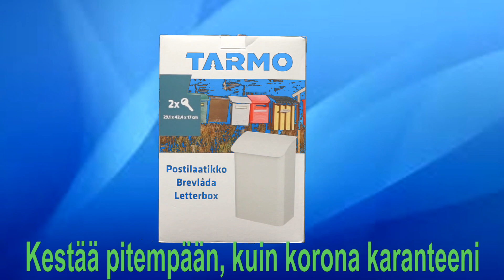Tarmo Postilaatikko Mainos|Media-alan koulutuskokeilu video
Tämmösen mainos videon pääsin tekemään media-alan koulutuskokeilussa.
Toivottavasti tykkäsitte videosta heittäkää peukkua ylös ja tilatkaa tämä kanava jos ootte uusia täällä😊
Edellinen Video?
Seuraa Mua Someissa?